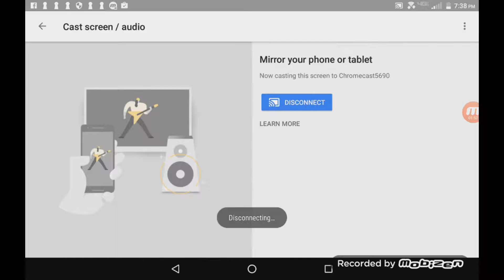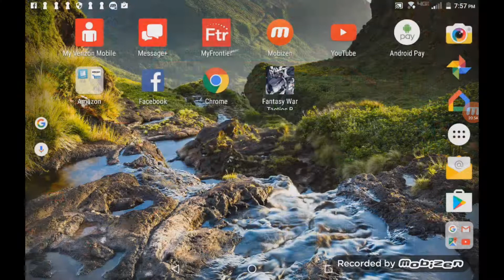Fantasy War Tactics R Sky Library - Tyrant's Audience Chamber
15 Stages to complete and get some rewards that can be used for trading items on the sky library shop.